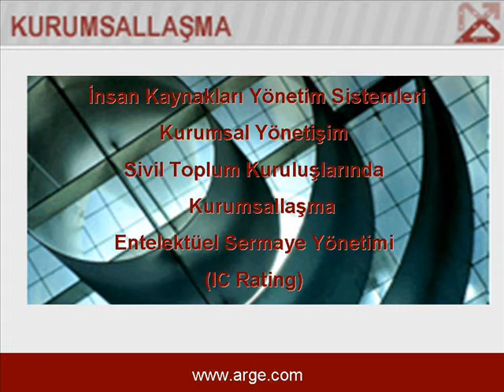ARGE Danışmanlık A.Ş. Toplam Kalite Yönetimi ve Kamu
ARGE Danışmanlık A.Ş. 1991 yılından bu yana, müşterilerine dünya standardında performansa ulaşma sistematiğini ve yetkinliğini kazandırmayı ve artan iş performanslarının artan şirket değerine dönüşmesini hedefliyor.

Bu çerçevede, ARGE müşterileri için stratejik bir bakış açısı, doğru içerik ve deneyim ile farklılık yaratarak hizmet veriyor.

ARGE'nin sunduğu danışmanlık hizmetleri dört ana başlık altında toplanmaktadır:

Strateji
İş Mükemmelliği
Kurumsallaşma
AB ve Rekabet Uyumu